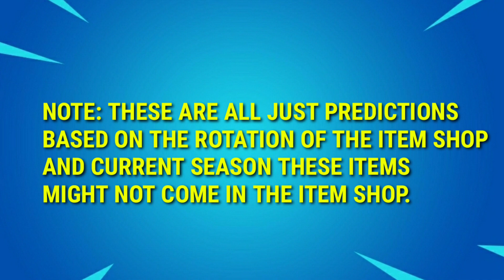Fortnite Item Shop Prediction October 18 - Item Shop Prediction 18th October 2020 (Tomorrow)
Fortnite item shop prediction 18 october
Fortnite item shop prediction october 18
Fortnite item shop prediction october 18th
Fortnite 18th october item shop prediction
18th october item shop prediction
18th october 2020 item shop prediction
18th october item shop fortnite
Fortnite item shop prediction tomorrow
Fortnite item shop prediction 18th october
18th october item shop prediction fortnite
Fortnite item shop prediction october